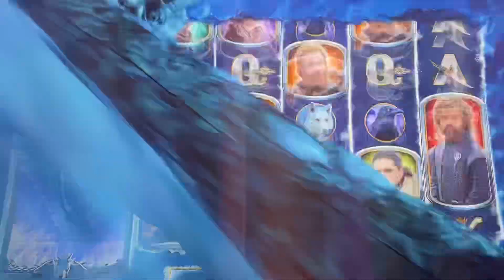Encore Boston Harbor: Another Dragon Bonus on the Game Of Thrones Machine!